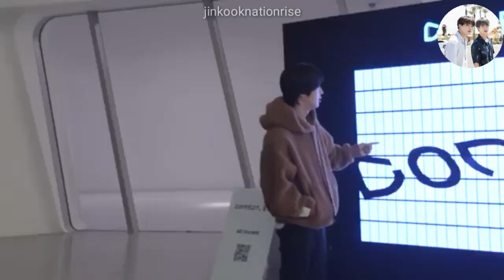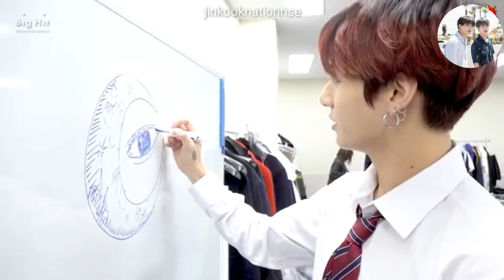JinKook/KookJin - Moon (fmv)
To my dear friend, you know who you are😂, HAPPY BIRTHDAY!🎉🎂🎉🎁🎉

Video requests are welcome, just leave them in the comment section☺️

All videos are taken from Bangtan Bombs
All rights administered by BigHit Entertainment